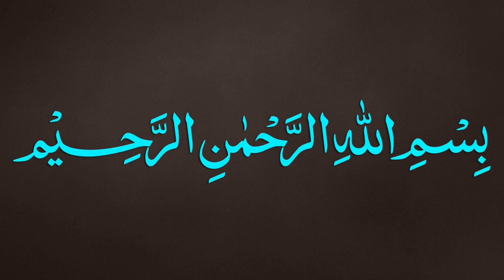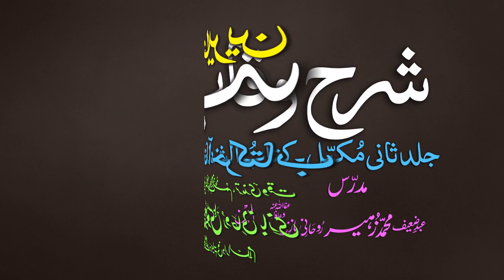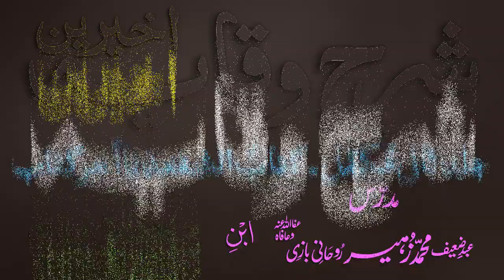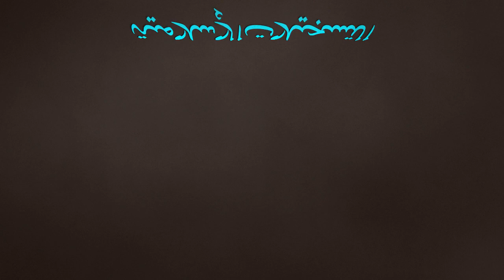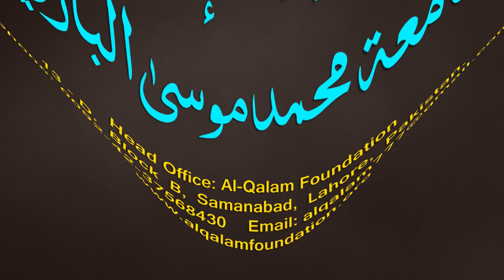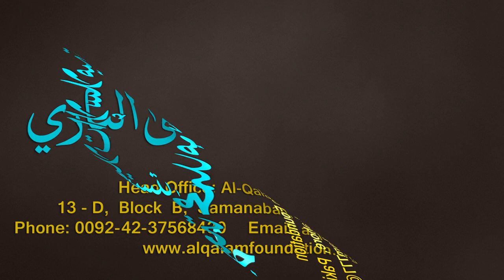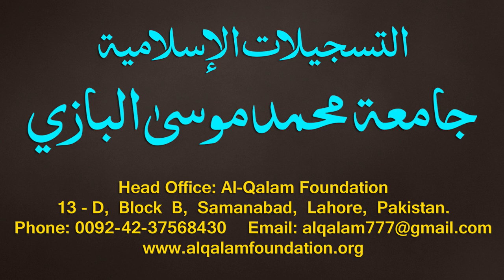Sharh-ul-Wiqayah juz 4 - Dars - 38 - Page - 080 - Maulana Muhammad Zuhair Albazi - 20/02/2020